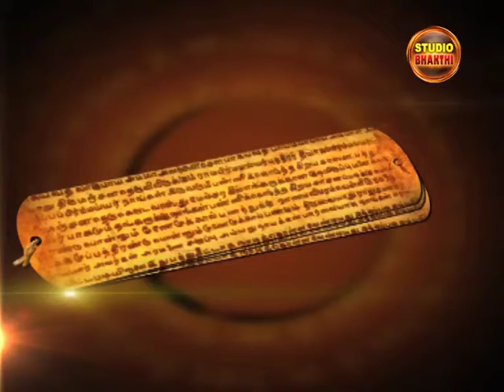Dharma Sindhu - Studio Bhakthi